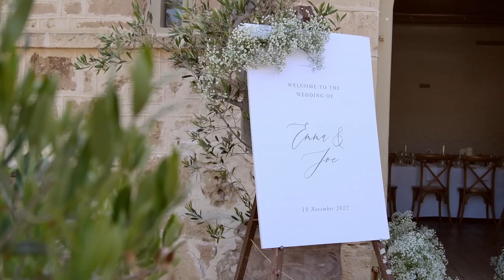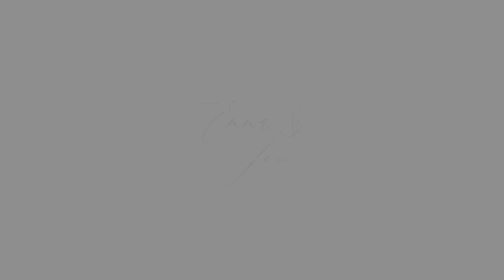Joe & Emma's Wedding Film | Poomish Studio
A wedding film of a very beautiful, lovely couple, Joe and Emma. This is the first ever wedding I have ever done. I was not confident and was very nervous. It took months to prepare to make sure I would not mess up. Regardless, Joe trusted me and I really appreciate that.
At the end of the day, though I still made some mistakes, it turned out not bad at all. They like it and they are happy. That's all that matters to me. I am glad and grateful, even, to get to help them with their very important day and be a part of it.
Thank you, Joe.

Camera:
 - Zcam E2 M4
 - Sony a6300

Lens:
 - Meike 25mm T2.2

Tripod:
 - Serui SH15
 - Benro Monopod

Light:
 - Sokani X60 v2 RGB

Audio:
 - Tascam DR70
 - Instamic Pro